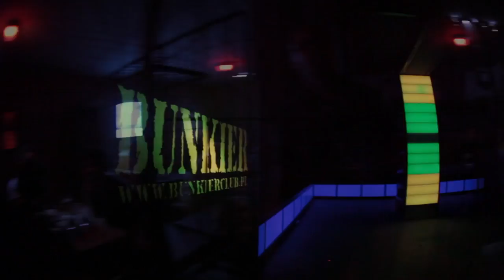Jarek Kubicki Exhibition Video / 21.06.2013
Opening of Jarek Kubicki Exhibition in Klubogaleria Bunkier in Gdańsk (ul. Olejarna 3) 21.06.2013

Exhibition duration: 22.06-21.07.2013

The audience will have the opportunity to see works exhibiting tremendous craftsmanship, which impress with a richness of texture, shades, shapes; will face photography, painting, sketch and video art. The artist is deeply rooted in alternative culture, fluent in effacing the border between reality and fiction, inspired by the darkest corners of the human mind, he leads us through an worrisome world of emotion, urges and fears.

From the artist's achievements we decided to choose works which have taken a special place in his portfolio, mostly works which have been presented during big premiers and other complete projects (Rumors About Angels) published in Poland as well as abroad.

When adapting the air raid shelter, the investor wanted to give this extraordinary place to the people of Gdańsk, especially young artists. After the exhibition a part of the building will house artistic studios; the owners are already planning other interesting exhibitions.

Jarek Kubicki (born in 1976), designer, artist and photographer, graduate of the Fine Arts High school in Gdynia and the industrial design dept. of the Academy of Fine Arts in Gdańsk. Creator of websites, posters, visual IDs, advertising campaigns and a few dozens of music album covers. Winner of many prestigious awards in web design such as FWA for the official Zdzisław Beksiński web page as well as for the website of the Rumors About Angels II project.
Moreover, his achievements have been confirmed and supported by many publications in art and graphics magazines and albums such as: Practical Photoshop Magazine, "Paradigmas da Arte Contemporanea", "Imagine the Imagination: New visions of surrealism" or Adobe Design Center. Partaker of exhibitions in Poland, Germany and the UK. He lives and works in Sopot and is the creative manager of the Engine advertising agency.